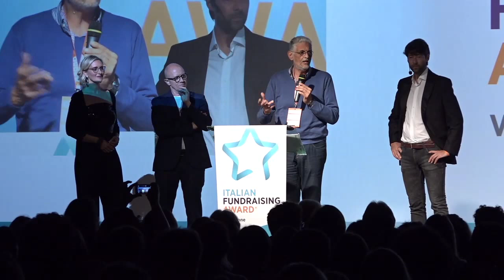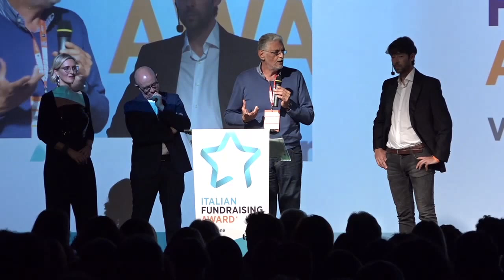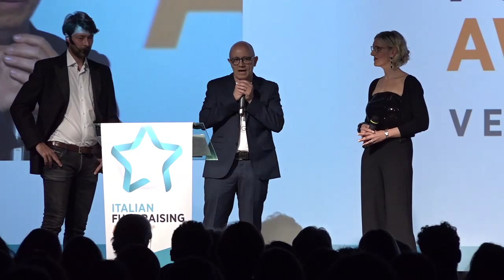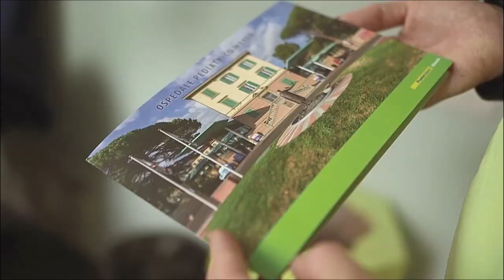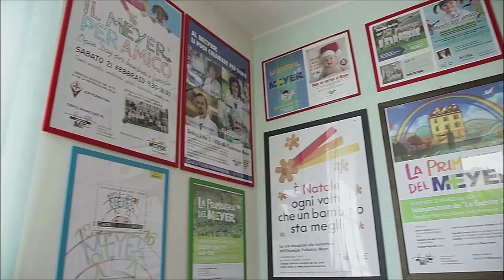Italian Fundraising Award 2016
La cerimonia di premiazione al Miglior Donatore e al Miglior Fundraiser durante il Festival del Fundraising.
Due riconoscimenti emozionanti, due storie da esempio: Maria Edmea Sambuy e Francesco Zen (donatore 2016) e Alessandro Benedetti (Fundraiser 2016)